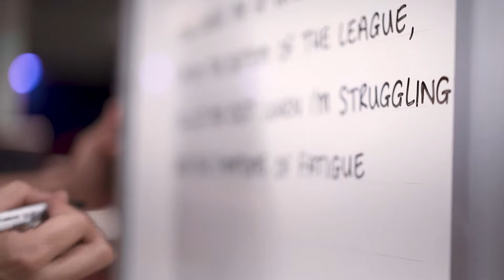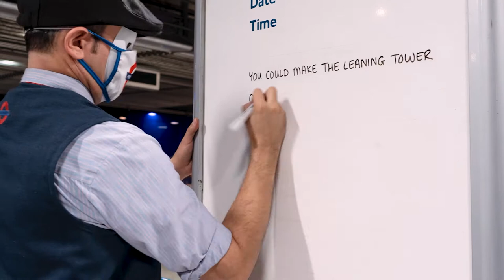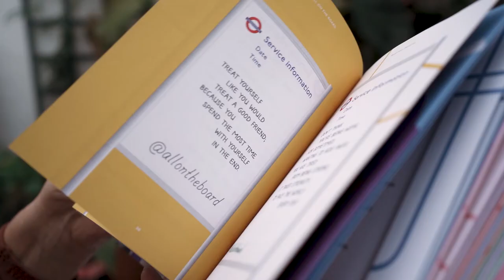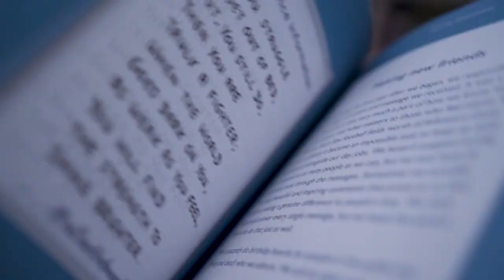All on the Board Film - Under the masks